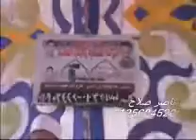Sheikh Abdul Fattah Tarouti - Surah Ar-Rad_04.06.2011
القاري الشيخ عبد الفتاح الطاروطي - سورة الرعد 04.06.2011